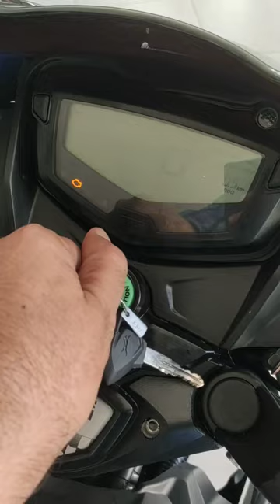New Apache RTR 160 2V Disc Variant